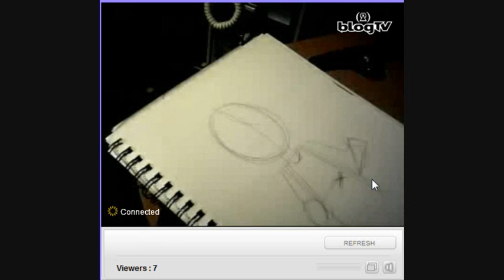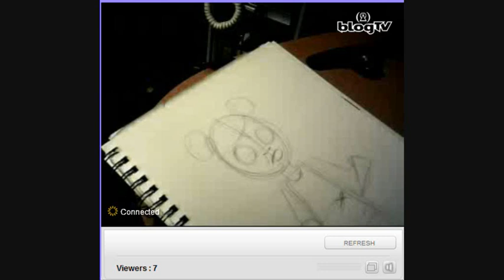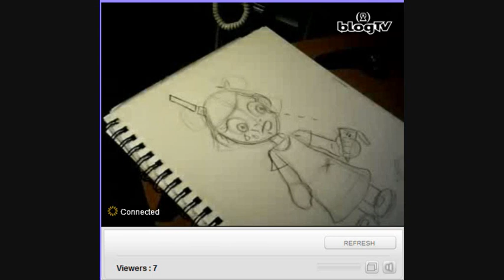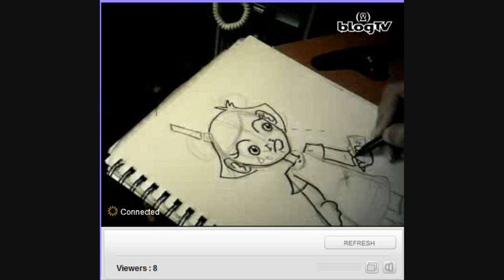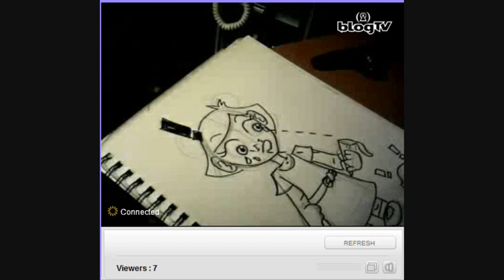Miss anime sketching on BTV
this video isn't full of Belgiandaaaaaaaaaaaaan, but full of win

check her out everyone, she's awesome

Vidme channel,